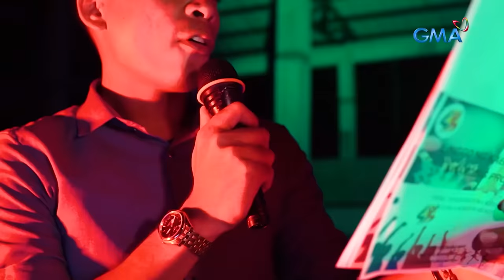DANCE INTERPRETATION NG MGA ESTUDYANTE, MAY SABUNUTAN AT SAMPALAN PA! | Kapuso Mo, Jessica Soho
Aired (August 21, 2022): Ang sabi, dance interpretation lang, bakit may pananakit?! NKKLK! Ano nga ba ang hugot sa dance interpretation na ito? Panoorin ang video.